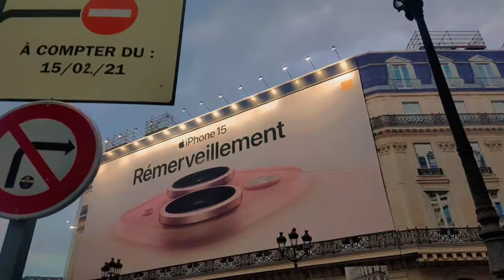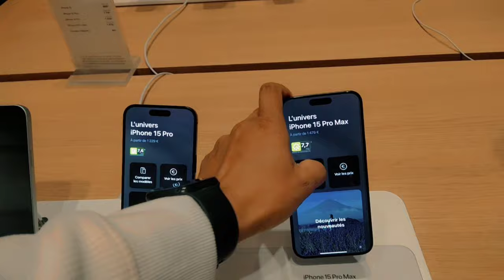My First Vlog || Buying Iphone 15 Pro max || In Paris🗼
Ajay Mehta Vlogs
    paris🗼